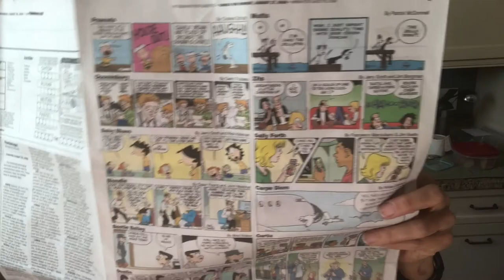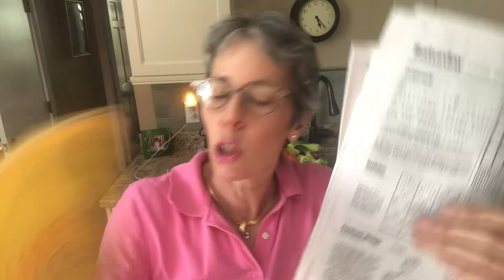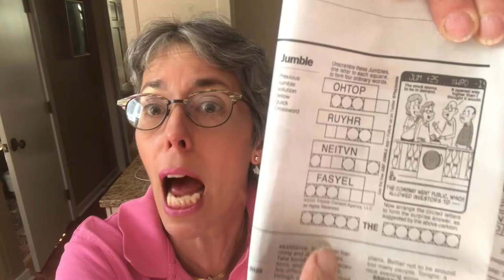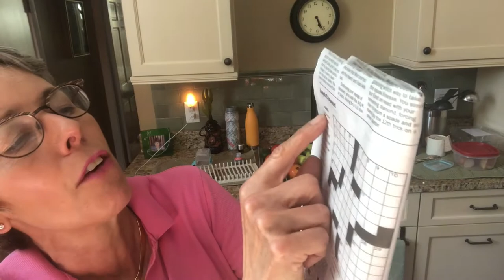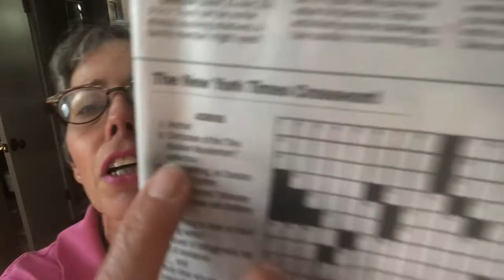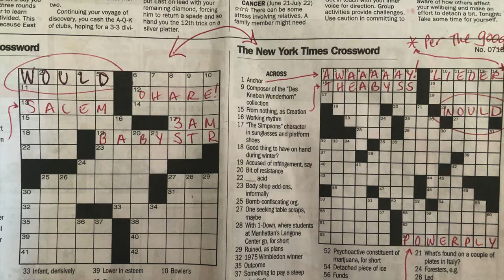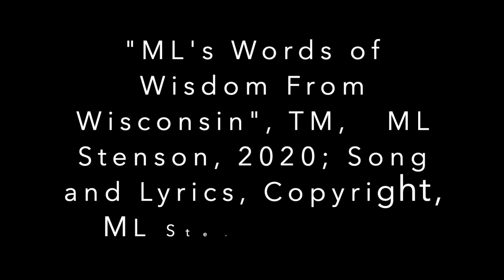Funnies, Brain Teasers, and the NY Times Crossword!!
ML loves the "Funnies" and Brain Teasers in her local newspaper.  Most people don't even look at this section of their paper.  ML will show you how to read the Funnies and how to do the brain teasers.  You'll want to dive right in and do the New York Times Crossword Puzzle...in ink!